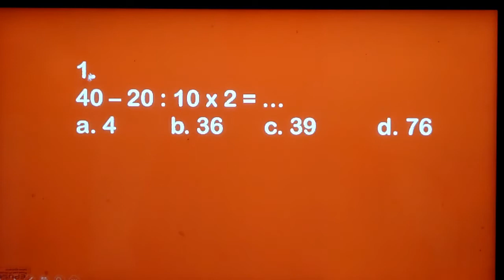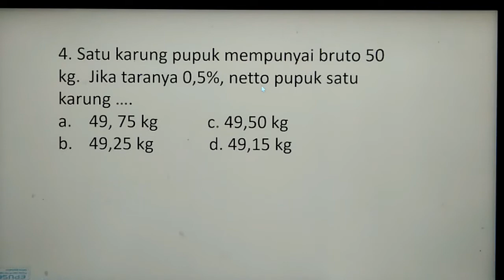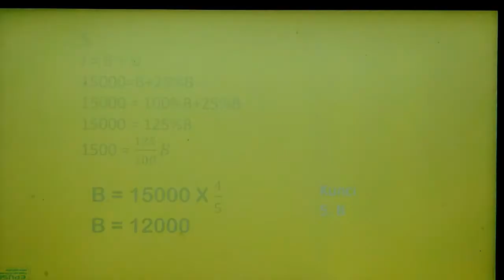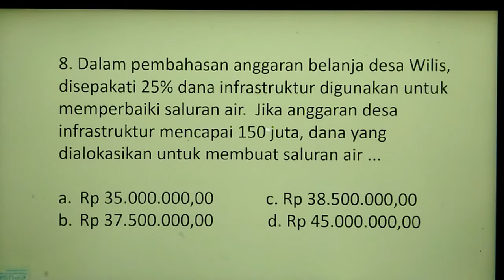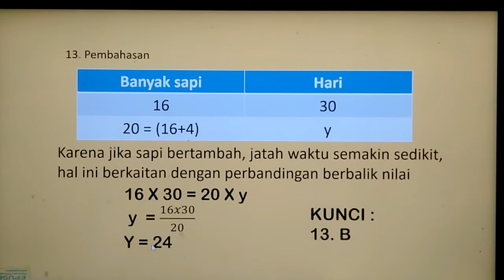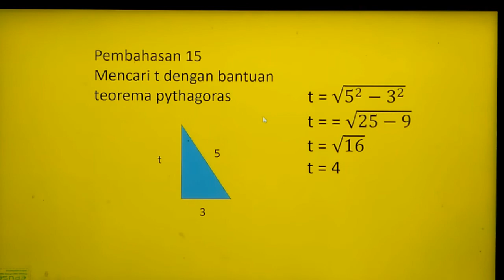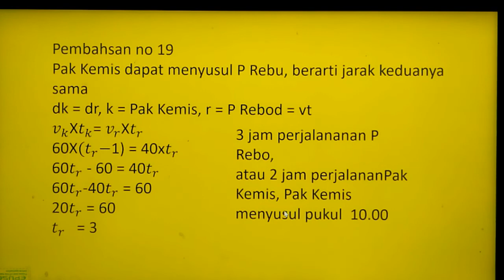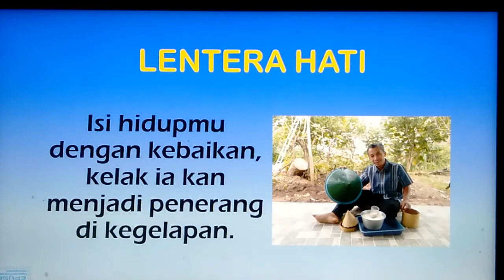soaltesperangkatdesa Soal Matematika MAT-7 & pembahasan Tes Ujian Seleksi Perangkat Desa paket-22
Soal tes Perangkat Desa peket ke 22 ini menyajikan materi matemarika. Seri ke 7 Matematika berisi 20 soal beserta pembahsannya. Untuk calon perangkat desa, ada baiknya mencoba dahulu , baru dicocokkan dengan kunci pilihan. Jika sudah sama lanjut, jika belum , bolehlah buka materi atau contoh terkait, lalu mencoba lagi, hingga sama dengan pembahasan. Minimal 3 kali percobaan. Tentu saja, coba dahulu soal yang mudah, agar ada rasa percaya diri, bahwa matematika itu tidak terlalu sulit.

Berdasar pengalaman, banyak calon peserta yang nilainya rendah di bidang matematika. Untuk materi lain, relatif berimbang. Maka ada pameo, barang siapa menguasai  matematika, insya Alloh poinnya sulit dikejar oleh yang lain. Tentu saja, nilai materi lain juga harus maksimal. Selamat mencoba, semoga sukses selalu. Terima kasih atas apresiasinya...sudah mampir di channel saya...